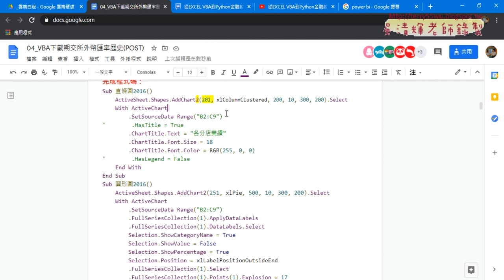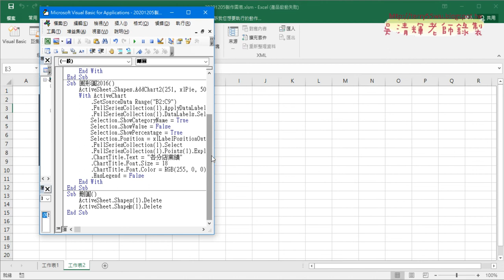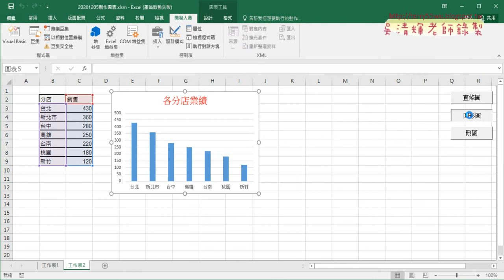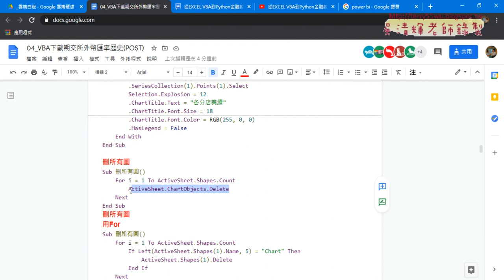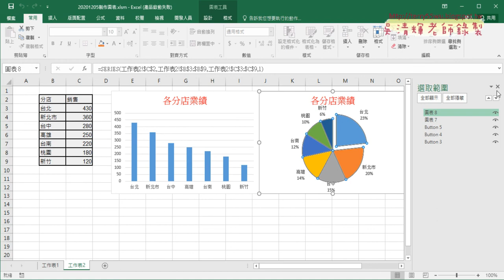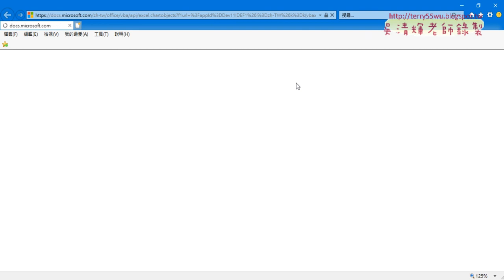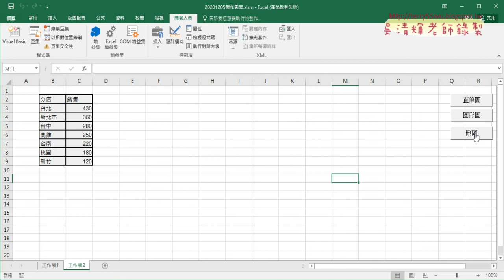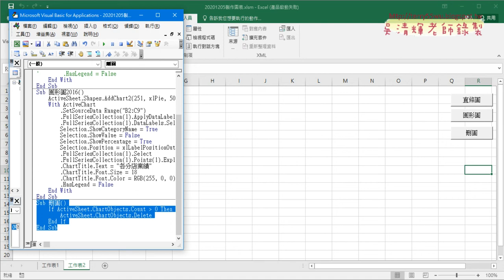03 刪除圖表與增加三個按鈕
台師大試算表進階應用與程式設計2020第12次上課(刪除圖表&圓形圖錄製巨集與修改重點&刪除圖表與增加三個按鈕&建立組合圖與變更圖表種類&建立組合圖錄製巨集與修改VBA)

上課內容：
01_重點回顧與刪除圖表
02_圓形圖錄製巨集與修改重點說明
03_刪除圖表與增加三個按鈕
04_建立組合圖與變更圖表種類
05_建立組合圖錄製巨集與修改VBA程式重點

課程理念：
1.以循序漸進的方式, 透過詳細的說明和實用的50個Excel VBA範例,
2.進而解說EXCEL與資料庫的結合，甚至將EXCEL當成資料庫來使用，

吳老師  109/12/7